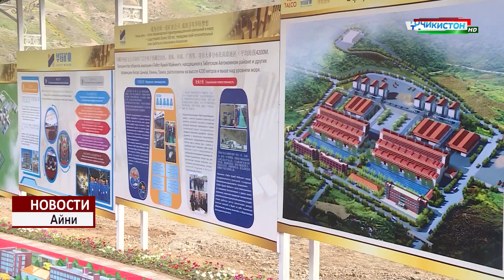START OF CONSTRUCTION OF TALCO GOLD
Репортаж о начале строительства крупного золотодобывающего предприятия "Talco Gold" в местечке Кончоч Айнинского района